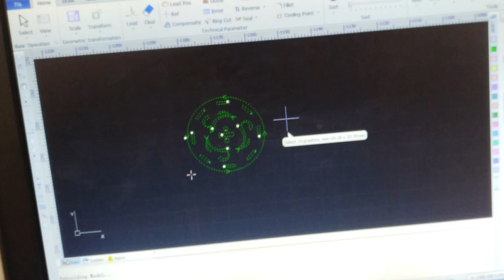Cutting 0.5mm stainless steel by 500w metal laser cutter - XT LASER